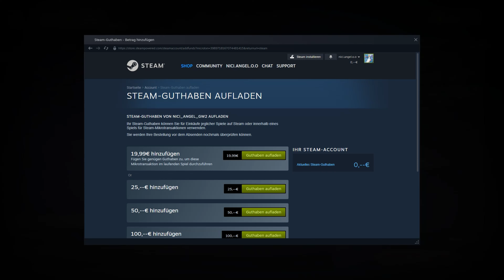Nici Angel - Buy something nice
buy something nice
babe

babe

when they lying at your feet
down

you will feel the heat
down

it will let you rise
babe